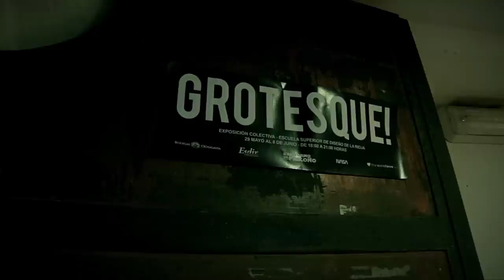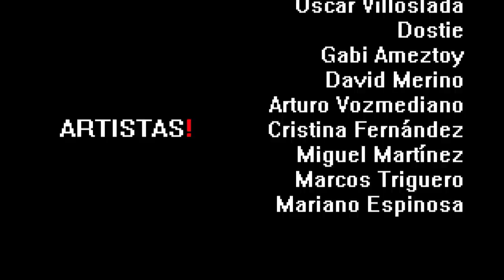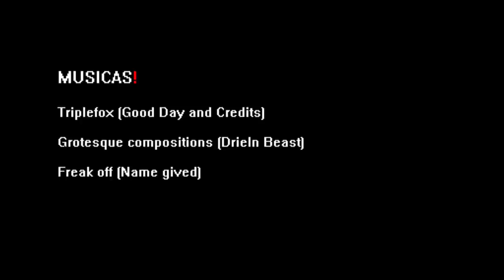GROTESQUE! 2010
Exposición colectiva enmarcada dentro de la II Semana Friki de Logroño "EL RETORNO DEL FRIKOÑO".
Estos son los artistas:

Ricardo González
Androide Lalala
Pablo Gar
Beatriz Subero
Glupo Glande
Natalie Yager
Hernán Yanikini
Pedro Rico
Guinea-Skoudy
Ángel Muñoz
Miguel Martinez
Lucía Lara
Elena Sáez
Abel Llaría
Álvaro Bravo
Carmelo Rodriguez
Jorge Ochagavía
Naiara Arrieta
Rubén Rodriguez
Miguel Lara
Simón Terroba
Javier Jubera
Monícula
Del Valle. Terroba. Moracia
Roberto Pérez
Alodia Nájera
J.A.Martínez
Jorge León
Tarilonte
Martha Hermosilla
Martín Pisera
Daniel Díez
Jorge Montes
Susana Baldor
Alfonso Valenciano
Alberto Ruiz de Mendoza
Dani Torrent
Colectivo Cuacho
Marta Beceiro
Óscar Villoslada
Dostie
Gabi Ameztoy
David Merino
Arturo Vozmediano
Cristina Fernández
Miguel Martínez
Marcos Triguero
Mariano Espinosa